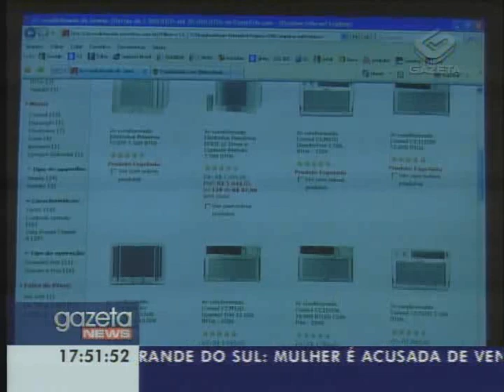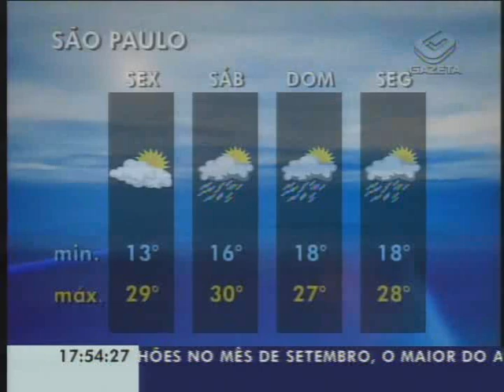Gazeta News - 21/10/2010 - Parte 2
Salário médio do trabalhador brasileiro atinge R$ 1499 em setembro e é o maior em oito anos. O aumento foi de 1,3% em relação a agosto, que até então detinha o recorde. Das seis regiões pesquisadas pelo IBGE, o maior valor é da capital paulista, onde o salário médio pago em setembro foi de quase R$ 1600.

Os protestos contra a reforma da previdência na França se intensificam com a aproximação da votação do projeto. A indústria do entretenimento foi a mais nova afetada com o cancelamento do show da cantora Lady Gaga no país devido ao caos nos aeroportos. Os sindicatos devem decidir ainda hoje uma nova jornada de greves gerais para a próxima semana.

O parlamento europeu vota a favor do aumento no período mínimo para a licença maternidade em todos os países do continente. Com a alteração, a mãe permanece afastada do trabalho por 20 semanas, recebendo, integralmente, o salário e os benefícios da empresa.

Quanto você acha que custa um brilho a mais no visual? Uma parceria entre as marcas 'Victoria's Secret' e 'Damiani' aposta em um sutiã milionário, cravejado de diamantes, topázio, safiras...

O empresário do 'U2', Paul McGuinness, afirmou em entrevista ao jornal irlandês "Irish Times" que a banda vai lançar um novo álbum no início de 2011, antes da turnê norte-americana, marcada para maio. O título provisório seria "Songs of Ascent", que na tradução literária, para o português, significa "canções de ascensão". O grupo liderado por Bono Vox encerra o 'Gazeta News' desta segunda-feira.